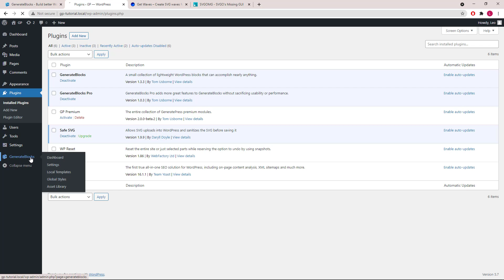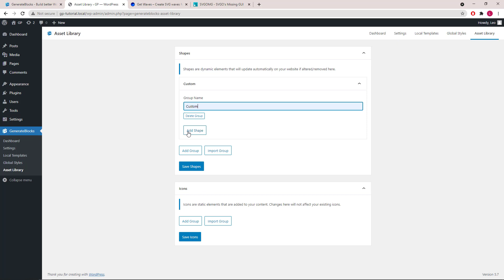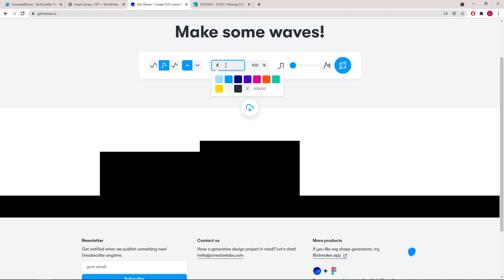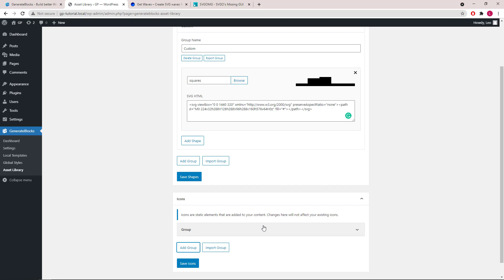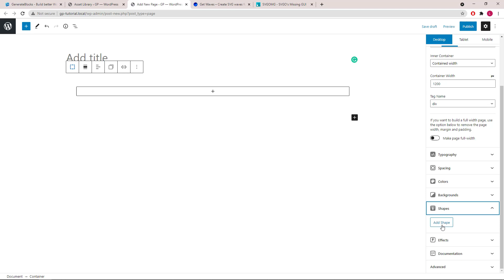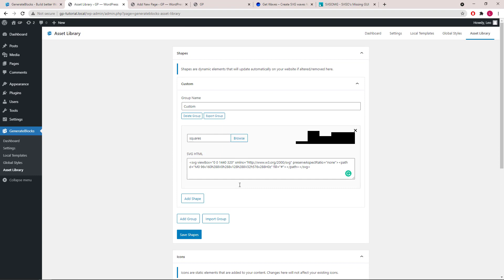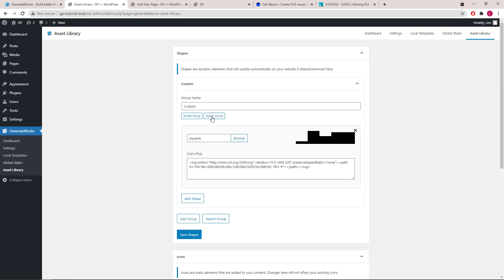GenerateBlocks - Asset Library Demonstration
This video demonstrates how to use the Asset Library feature in GenerateBlocks Pro.